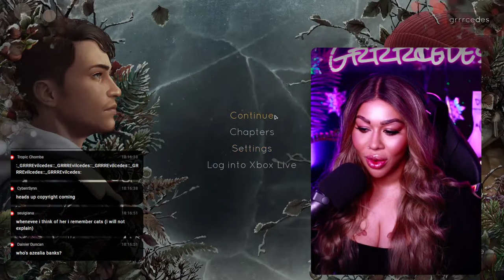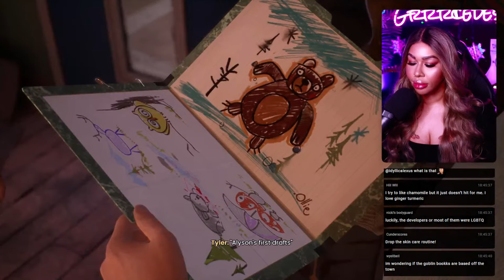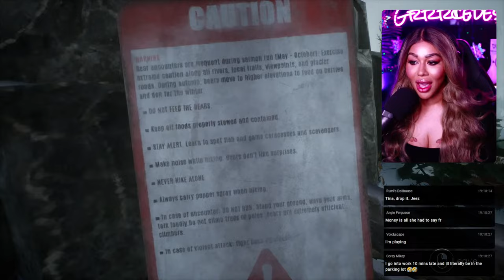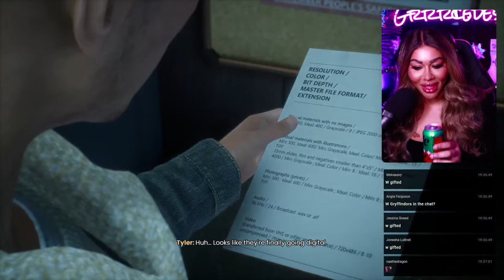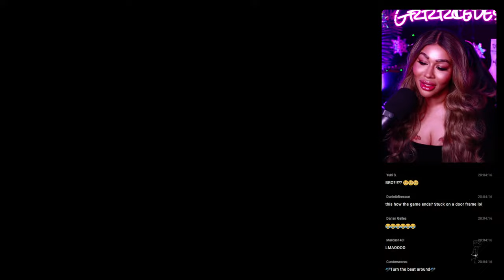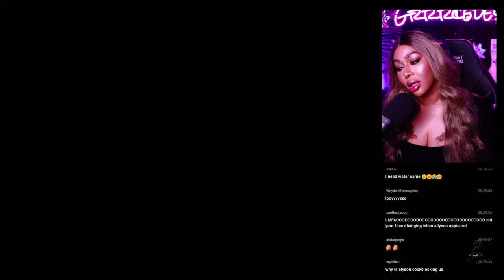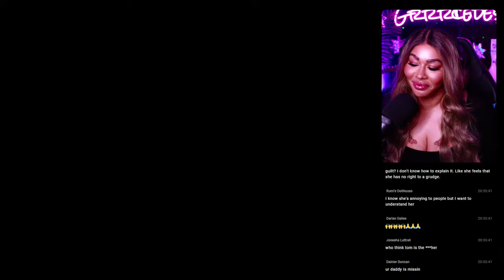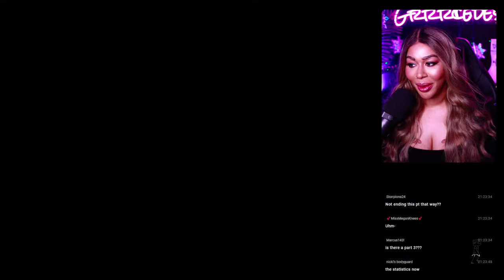THIS GAME IS SO GOOOOOD! | Tell Me Why Pt. 2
I don't want it to end.

SOCIALS

* alerts during stream

B Get ready to glam up your winter holidays with the legendary glam gamer herself—GRRRCEDES!  She's diving into the heartwarming yet mysterious world of "Tell Me Why," where reunited twins Tyler and Alyson Ronan unravel the secrets of their past using their supernatural bond! ️

 In this intimate mystery set against the stunning backdrop of small-town Alaska, GRRRCEDES will guide you through true-to-life characters, mature themes, and gripping choices that'll keep you on the edge of your seat! ️

 As you conjure up memories of the past alongside our glam gamer, your choices will shape the twins' relationship, determine the strength of their bond, and ultimately influence the course of their lives. Are you ready for a rollercoaster of emotions and sassy decision-making?

️ Let's add a touch of glam to the mysteries and laughter to the drama in "Tell Me Why." It's not just a game; it's a legendary experience!